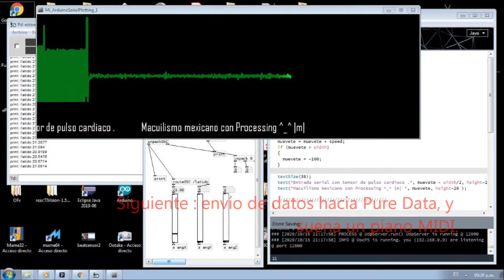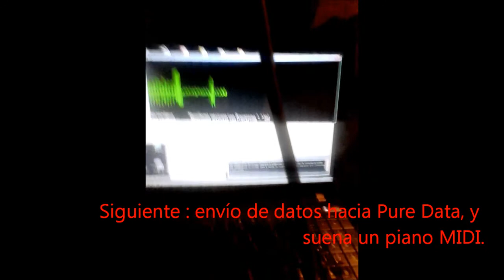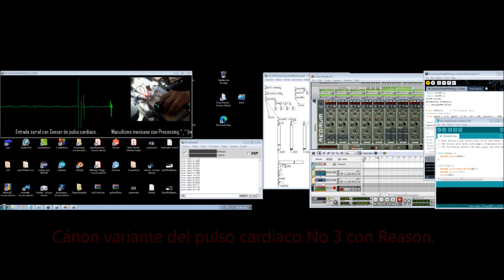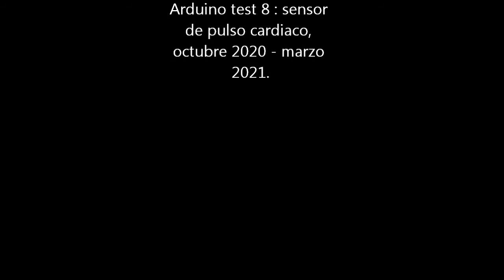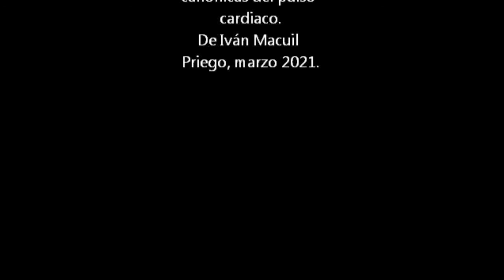Arduino Test 8 : HeartBeatSensor 1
Probando el sensor de pulso cardiaco y su envío de señal serial desde Arduino nano hacia Processing 2.1.2, para luego re enviar datos hacia Pure Data en datos MIDI y así finalmente ejecutarse en Reason para la producción musical.
"Las variaciones canónicas del pulso cardiaco de Iván Macuil Priego" forman parte de sus recientes exploraciones para la composición de bio-música, o bio-rítmia, utilizando biometrics y data mapping.

Macuilismo Interactivity Labs, Puebla México, octubre 2020 a marzo de 2021.